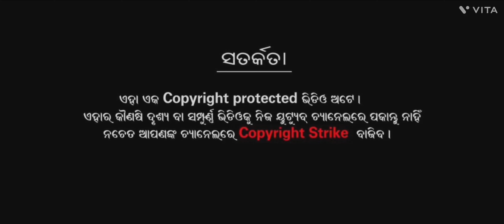କୁମ୍ଭକର୍ଣ୍ଣ ବଦ୍ଧ (ବଡ଼ ନୂଆଗାଁ PART-3) dmv kumbhkarn badha kumbhakarnabadha badanuagaon jatni 🙏🙏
କୁମ୍ଭକର୍ଣ୍ଣ ବଦ୍ଧ (ବଡ଼ ନୂଆଗାଁ PART-3)